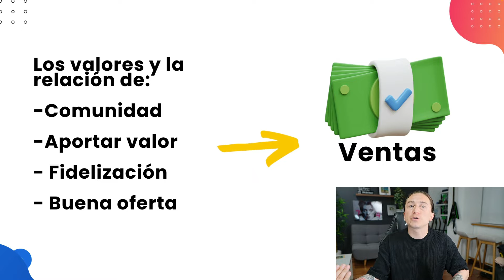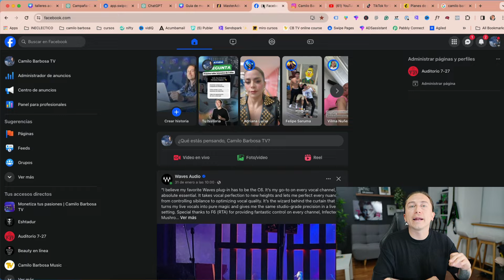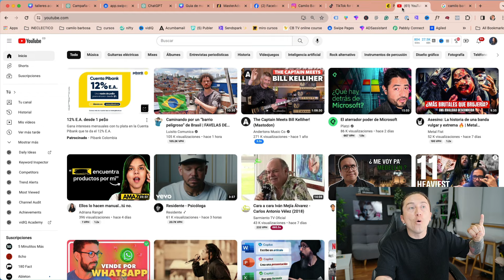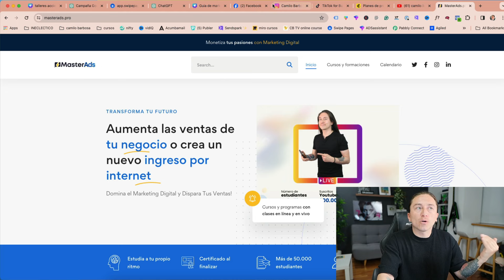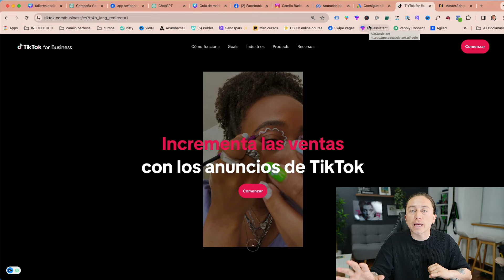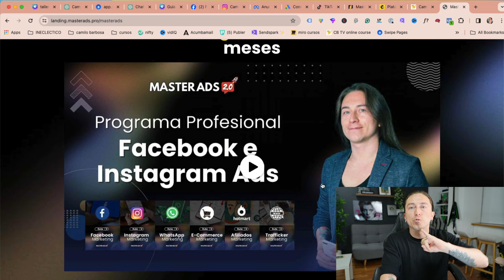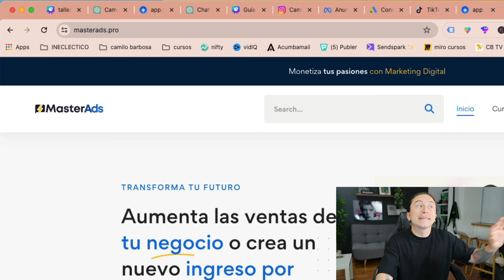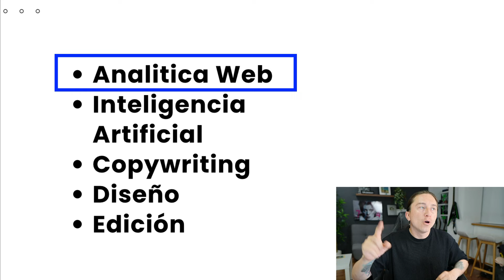Guía de marketing digital para principiantes 📣 marketing digital para iniciantes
En el mundo de hoy, ignorar el marketing digital es perder grandes oportunidades. Si no te actualizas en esta área, estás dejando de lado la posibilidad de crecer, tanto personal como profesionalmente.

Este video es una guía completa para aquellos que se inician en el mundo del marketing digital. Aprende que es y para qué sirven todos los componentes esenciales del marketing digital como las redes sociales, el posicionamiento web, el marketing de contenido, la publicidad paga de FacebookAds InstagramAds GoogleAds TiktokAds, email marketing y más

00:00 - Introducción
00:20 - ¿Qué es el Marketing Digital?
00:30 - ¿Qué NO es Marketing Digital?
00:59 - Cómo Lograr Ventas en Línea
02:10 - Componentes del Marketing Digital
03:09 - Redes Sociales
04:29 - SEO (Optimización en Motores de Búsqueda)
06:24 - Marketing de Contenido
08:08 - Publicidad Paga: Facebook Ads - Google Ads
09:35 - Email Marketing
12:00 - Diseño Web
13:54 - Habilidades en Marketing Digital
14:28 - ¿Qué es la Analítica Web?
14:50 - ¿Qué es la Inteligencia Artificial en Marketing?
15:25 - ¿Qué es el Copywriting?
16:00 - Conclusión y Pasos a Seguir